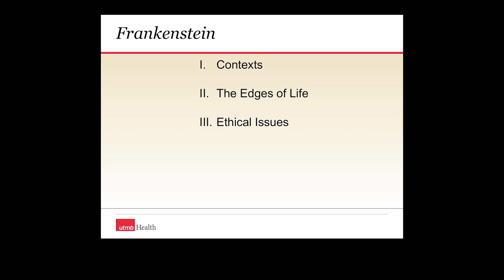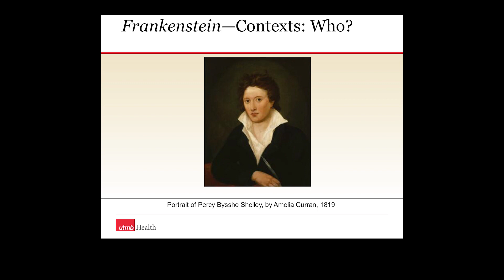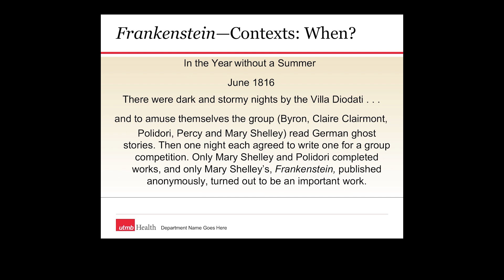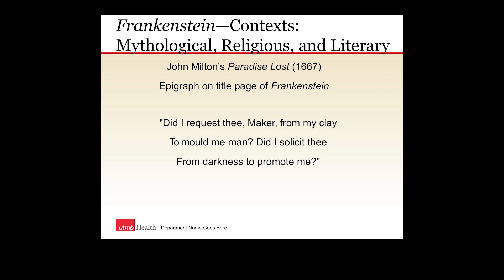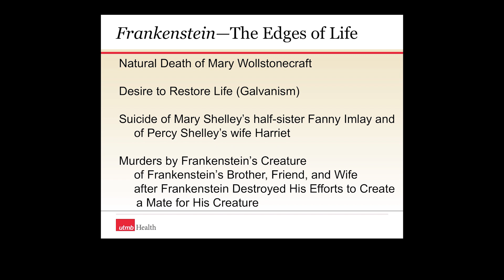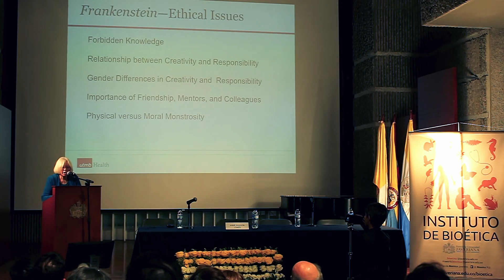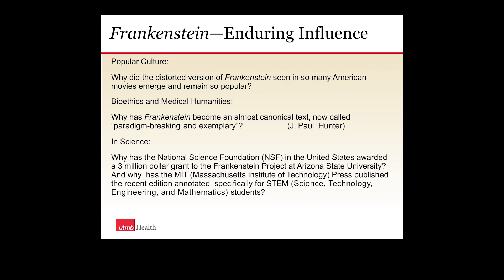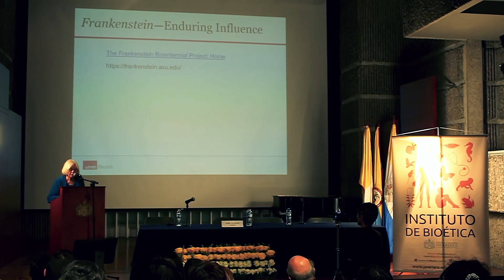Mary Shelley’s Frankenstein: Ethical Issues at the Edges of Life - Anne Hudson Jones (sub. español)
Anne Hudson Jones, PhD
University of Texas Medical Branch, USA.

Mary Shelley’s Frankenstein: Ethical Issues at the Edges of Life

Conferencia Magistral presentada en el marco del 5° Foro de Bioética Clínica y Humanidades en Salud, realizado el 20 y 21 de septiembre de 2018 en la Pontificia Universidad Javeriana, Bogotá - Colombia.

Agradecemos al Hospital Universitario San Ignacio por haber hecho posible la visita de la profesora Anne Hudson Jones.

La subtitulación de esta conferencia estuvo a cargo de Laura Bonilla.